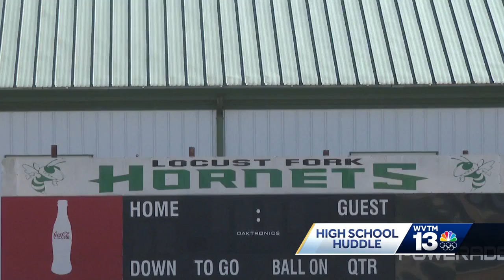Locust Fork High School football team undefeated for first time in school history